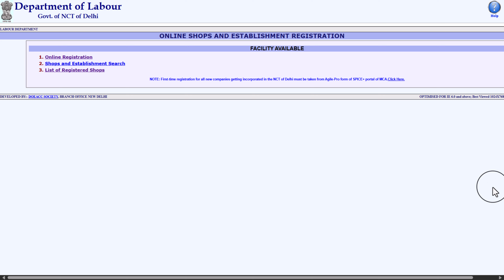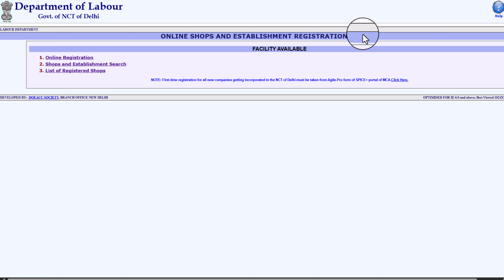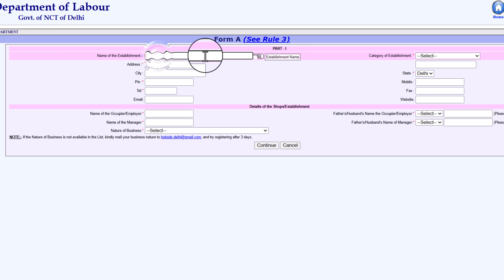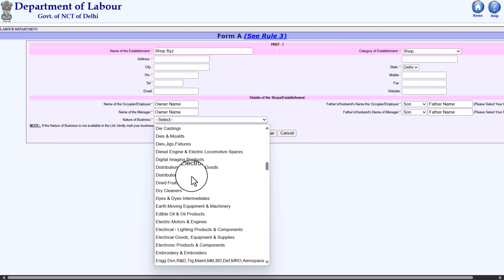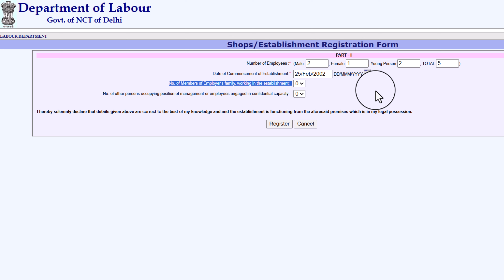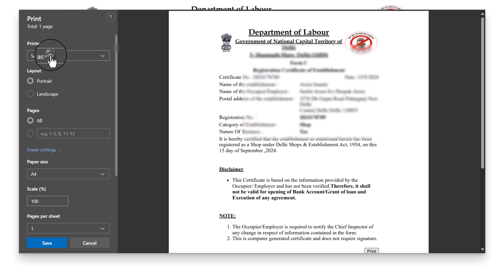Delhi Shop and Establishment Registration | Shop and Establishment License | Gumasta License Online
Are you looking to start your own business in Delhi and need guidance on getting a Shop and Establishment Registration or Shop and Establishment License? In this video, we break down the step-by-step process for applying for your Gumasta License online in Delhi. This essential license is required for all commercial establishments, whether you're opening a retail shop, office, or service-based business.

TOPIC COVERED 🔴

shop and establishment registration
delhi shop and establishment registration
shop and establishment license
gumasta license online
mcd health trade license
registration under shop and establishment act
delhi shops and establishment act registration
shop establishment online registration
what is shop and establishment act
mcd trade license online delhi
delhi shop license online
delhi general trade licence

IMPORTANT LINKS 🔗

OTHER  CHANNEL📡

It doesn't feel good to have a disclaimer in every video but this is how the world is right now. The content in this video is strictly for educational and informational purposes only. Any video may have a slight mistake, viewers should always do their own research before making a decision. This video is not forcing anything on you.

RELATED HASHTAG #️⃣